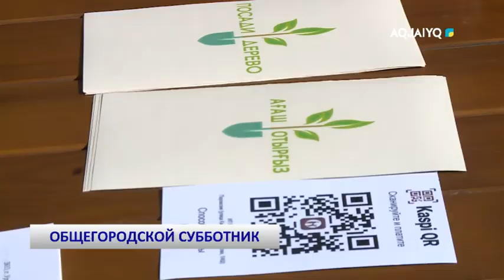ОБЩЕГОРОДСКОЙ СУББОТНИК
aqjai'yq телеарнасы